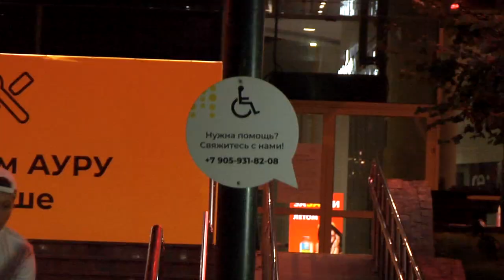ILIA SAVOSIN ☀️ SUMMER 2021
Location: Russia, Krasnoyarsk; Russia, Novosibirsk; Russia, Divnogorsk.
Camera: Nikita Panov, Rodion Savosin, Ilya Zemchurin.
Editing: Ilia Savosin.
Music: Микаэл Таривердиев-Мелодия, Morgenshtern&Lil Pump- Fatafuk(cover).